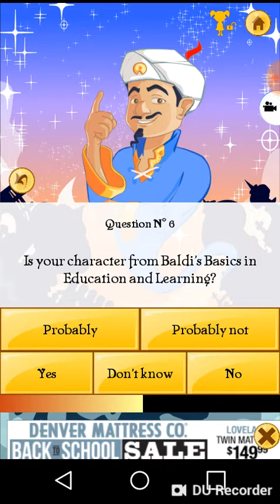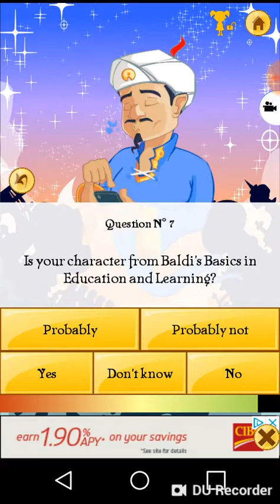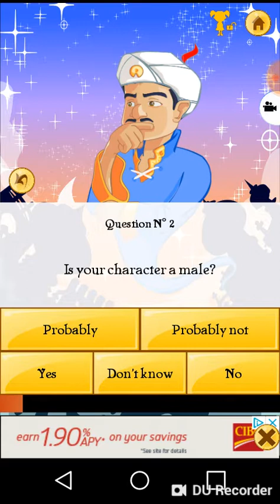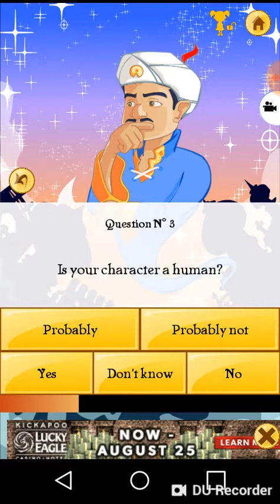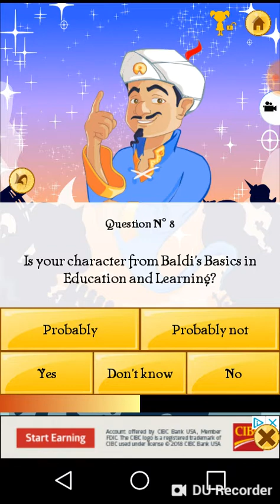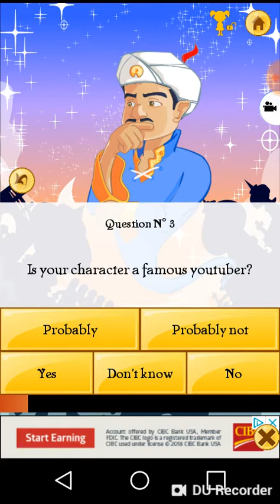Can akinator guess characters from baldi's basics? | Akinator Gameplay (part 2)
In the video, i try and find out if akinator can guess characters from baldi's basics. Can he guess them? Find out in this episode of akinator